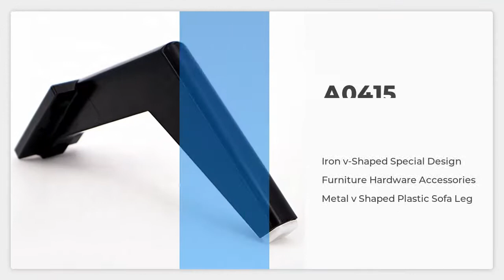Iron V-Shaped Special Design Furniture Hardware Accessories Metal V Shaped plastic Sofa Leg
In this video, I’ll show you Iron V-Shaped Special Design Furniture Hardware Accessories Metal V Shaped plastic Sofa Leg.

Our factory is located in Ningbo, Zhejiang province, which is a coastal city. We specialize in manufacturing and exporting all kinds of furniture legs and wholesale furniture accessories for more than 25 years. Such as sofa legs, bed legs, cabinet legs and so on.

Ningbo Huicun has our own factory that includes mold development workshop, production workshop, paint spray workshop and water transfer printing workshop, which enabled us to develop new products for our customers quickly and accurately. Our new Nano- ABS material legs with wooden grain surface treatment become very famous in the markets because it looks like real wood with high quality.

Huicun has rich experiences in running a factory that enabled us to manage in an orderly manner and to complete production on time with quality request. Our products have passed SGS, BV and other kinds of testing reports. The reason why Huicun is favored by numerous international and domestic big companies is mainly because of its superior service, fine produce and fast delivery.

View more:

High Quality Plastic Machine Adjustable Black Furniture Cabinet Legs for Lounge Furniture
Best China Supplier Antique 40/50/60/70mm Height Adjustable Plastic ABS Furniture Bed Leg